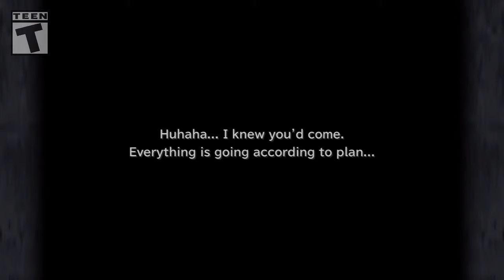Let's Play Final Fantasy IX ((PS4)) S16P1 - In Search of Kuja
This is part 1, of set 16, for my Let's Play, of Final Fantasy IX. This game can be found on Steam, the PlayStation, PlayStation 3, and a graphical updated version on the PlayStation 4.